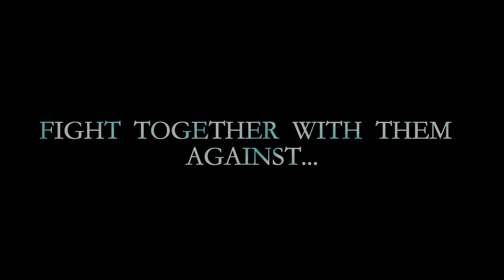Shipwrecked Shambles - Official Trailer (HD)